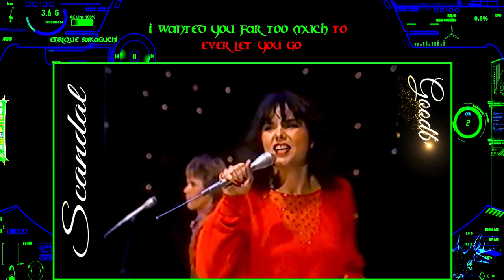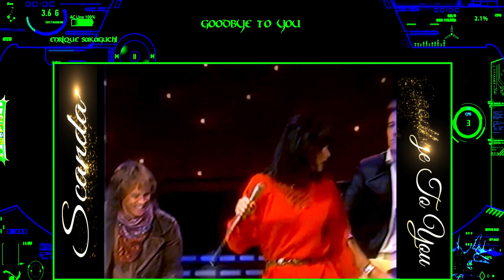Scandal - Goodbye To You